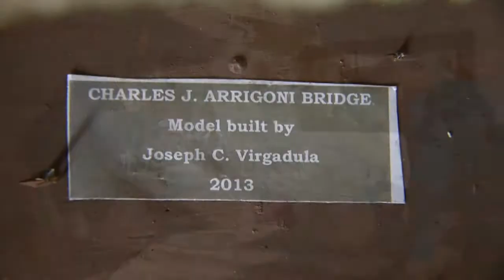Replica of Arrigoni Bridge built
The Arrigoni bridge has been standing tall over the Connecticut River since the 1930s. There's a man who liked it so much he built his own.